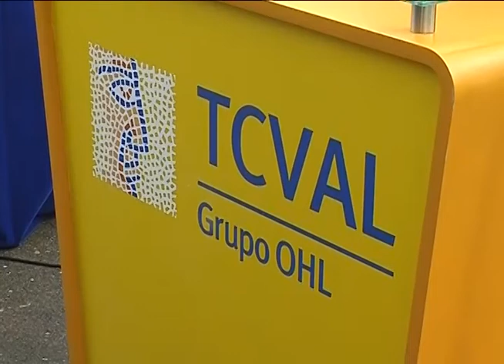CARRERA FORMACIÒN TÈCNICA EN MATILDE BRANDAU